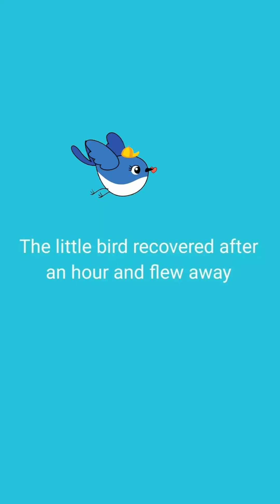saved the little bird 💕